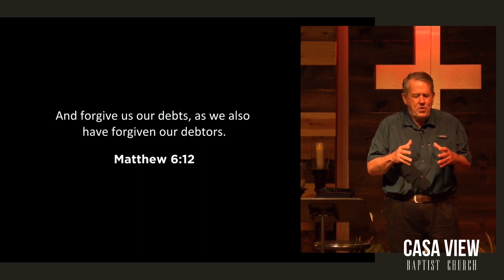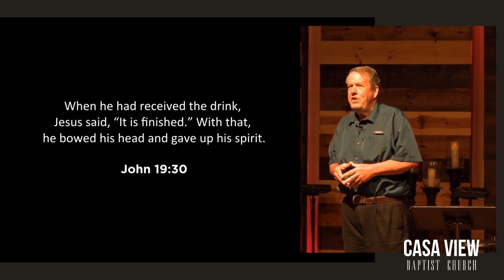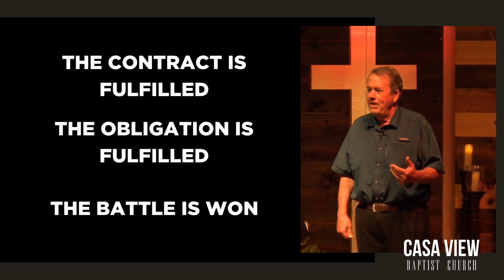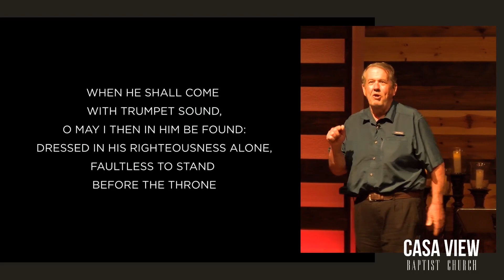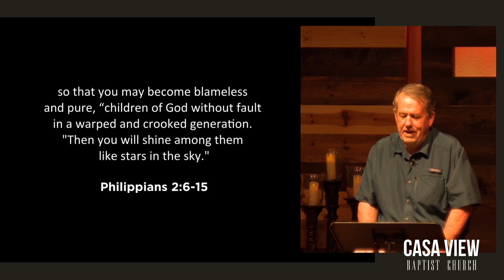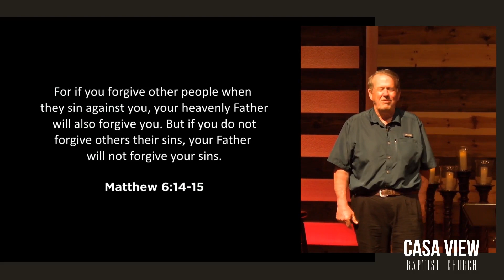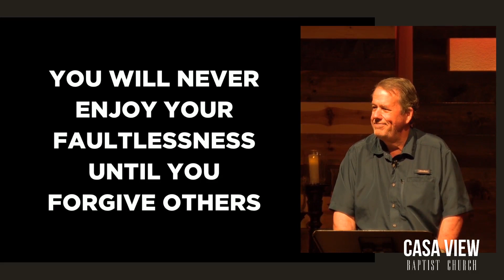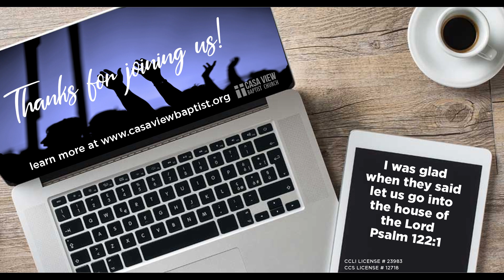The Debtor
A look at verse 12 of the Lord's Prayer.